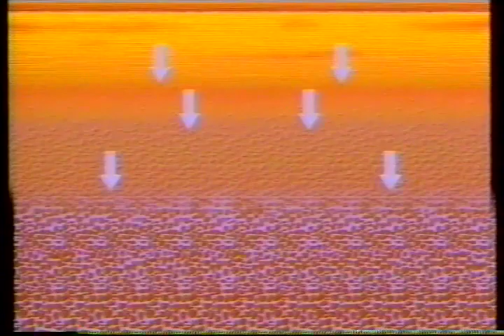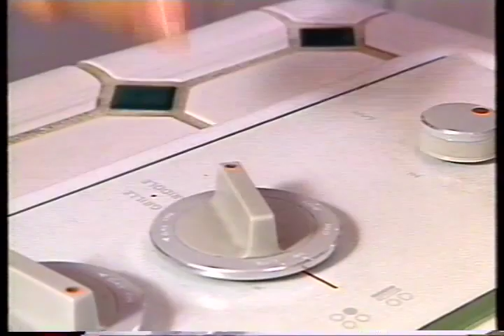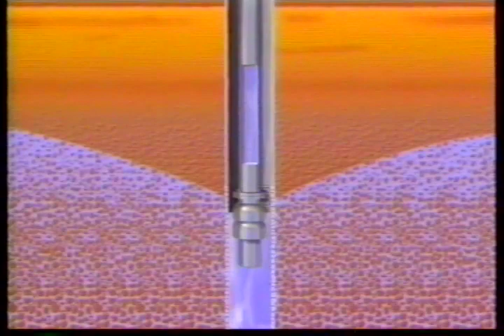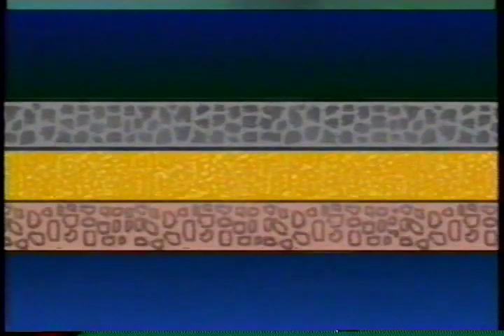The Water Cycle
California Department of Water Resources
The water Cycle: depicts the 4 phases of the water cycle. Junior "scientists" demonstrate 3 easy experiments.